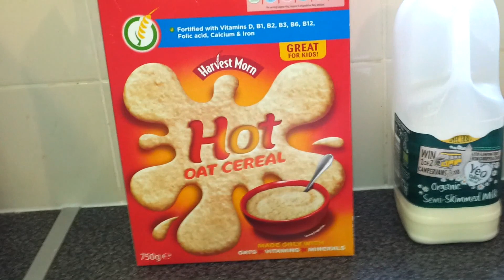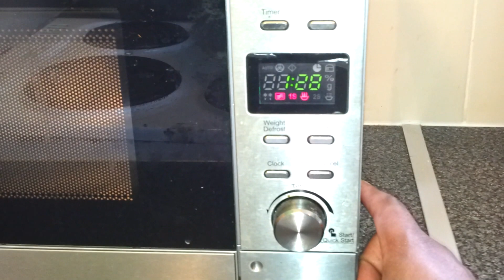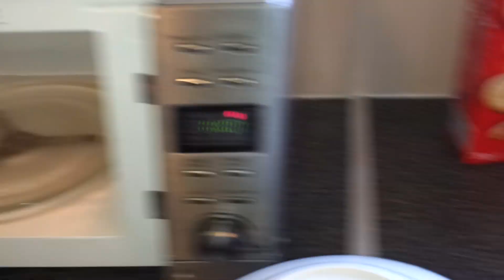How To Make Delicious Creamy Porridge Oats in a minute and a half!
How to make this nutritious superfood in 1.30min and get your protein, calcium and fibre or fiber in one creamy delicious hit. Oatmeal